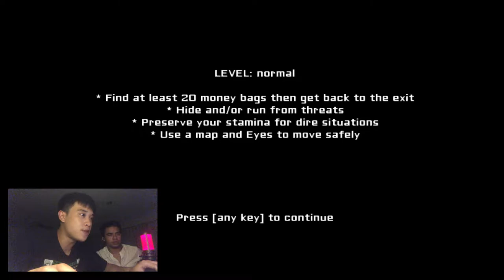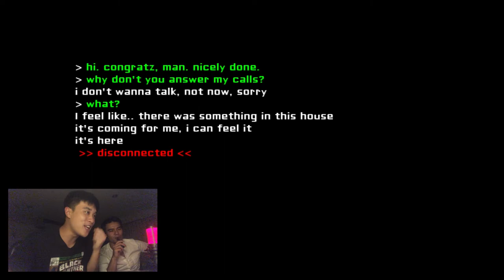Eyes - The Horror Game | GETTING CHASED BY A HEADLESS LADY! (ft. Siam)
Playing Scary games @ 3AM with my homie as a special guest, gang.

Hella intense game and really puts you on your feet! - 7/10.